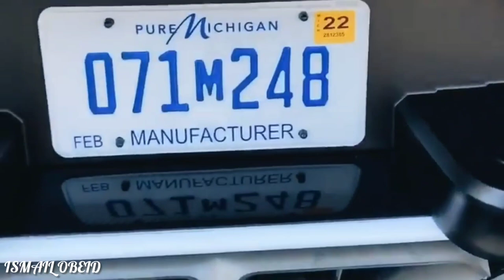Walk around the New Bugatti Chiron 1500 HP with Sky View!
Follow the owner on instagram @ismail_obeid_cars